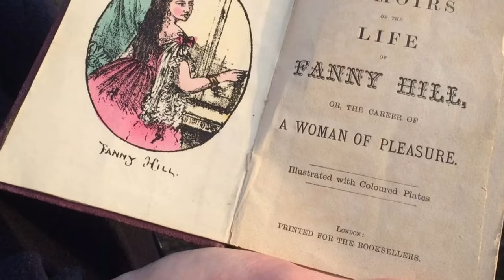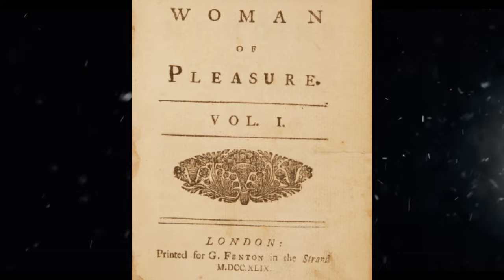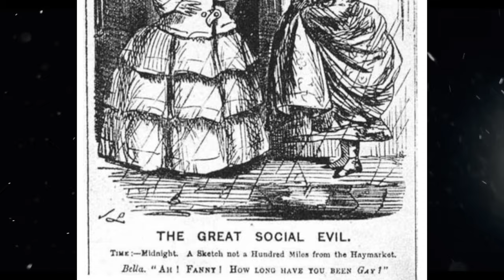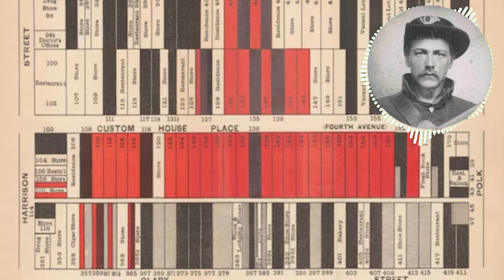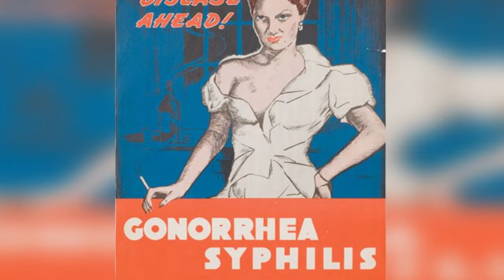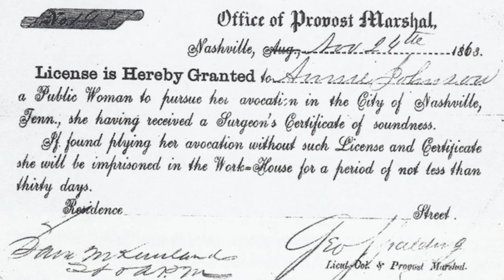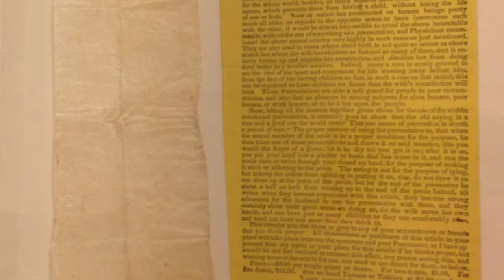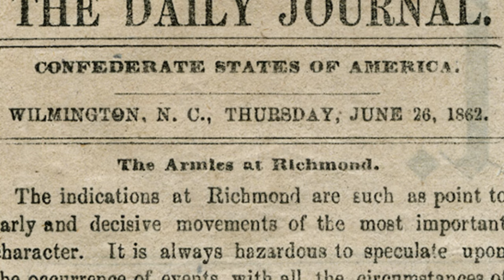What Sex Was Like in the Civil War?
Explore the real s*x-life in US Civil War in our documentary.  Discover all the hidden truth.

0:00 - Intro
0:45 - At the Camp
3:18 - Prostitutes
4:52 - "Prostitute Hotspot"
5:35 - STDs
6:28 - STDs of Famous Generals
6:48 - Trying to fight prostitution
7:25 - Legalization of Prostitution
8:15 - Condoms in Civil War
8:37 - R*pes
9:21 - Same Sex Desires

Credits: Glory Battle of Antietam, Sex and the Civil War by Judith Ann Giesberg
 (Please write me an email if I forgot to mention your channel)
Thumbnail Reference: The History Explorer